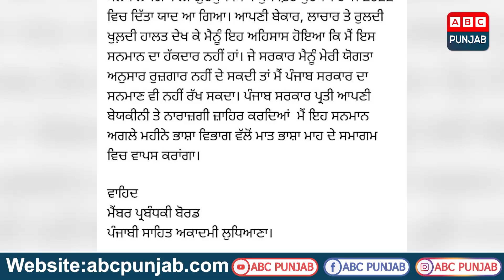ਕਵੀ ਨੇ ਸਰਕਾਰੀ ਸਨਮਾਨ ਮੋੜਨ ਦਾ ਕਿਉਂ ਲਿਆ ਫ਼ੈਸਲਾ 1158 ਭਰਤੀ ਨਾਲ ਕੀ ਹੈ ਸਬੰਧ ?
ਕਵੀ ਨੇ ਸਰਕਾਰੀ ਸਨਮਾਨ ਮੋੜਨ ਦਾ ਕਿਉਂ ਲਿਆ ਫ਼ੈਸਲਾ
1158 ਭਰਤੀ ਨਾਲ ਕੀ ਹੈ ਸਬੰਧ ?
ਪੰਜਾਬ ਸਰਕਾਰ ਖ਼ਿਲਾਫ਼ ਰੋਸ ਦਾ ਪ੍ਰਗਟਾਵਾ